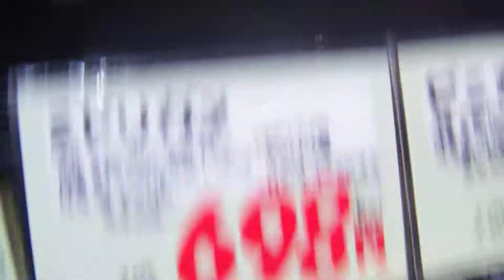Зоомагазин 2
зоомагазин